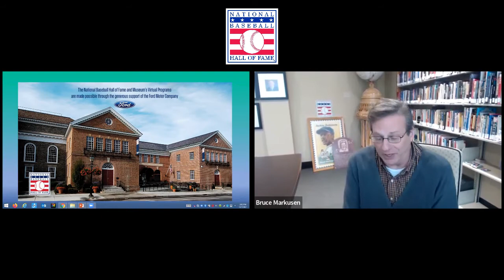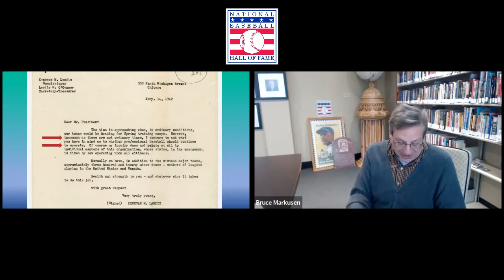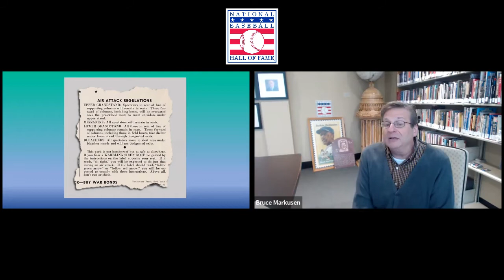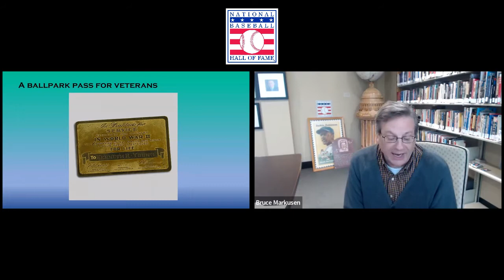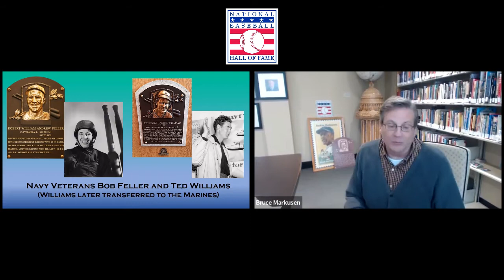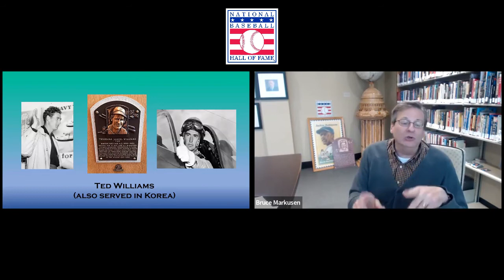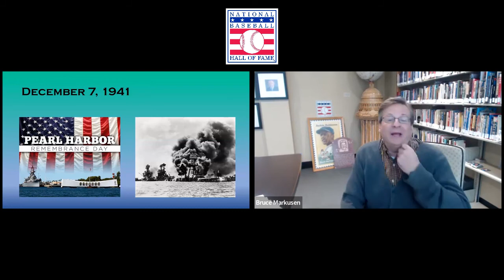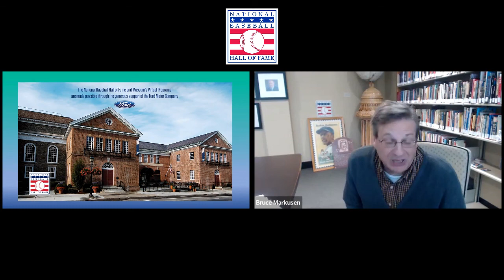Virtual Field Trip - Pearl Harbor Remembrance Day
Join us on Pearl Harbor Remembrance Day as we hold special events in-person and virtually in memory of those killed and injured at Pearl Harbor and highlight the Hall of Famers who valiantly served our country throughout the years.